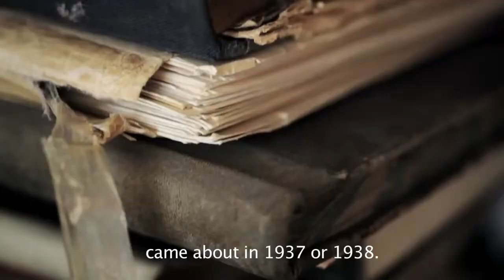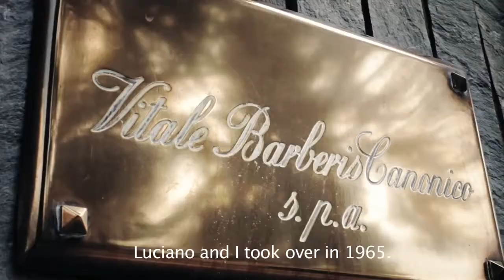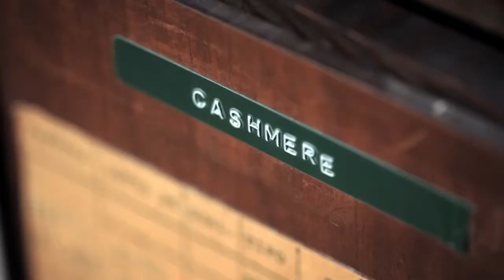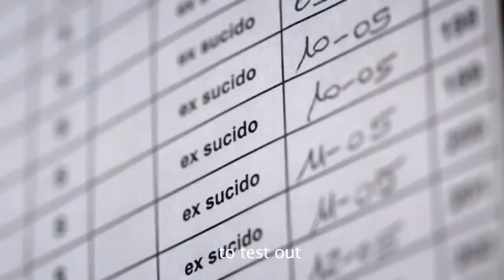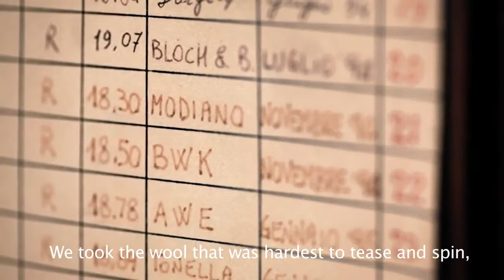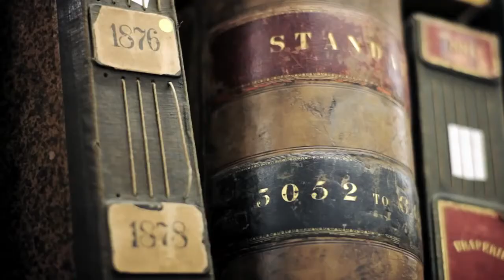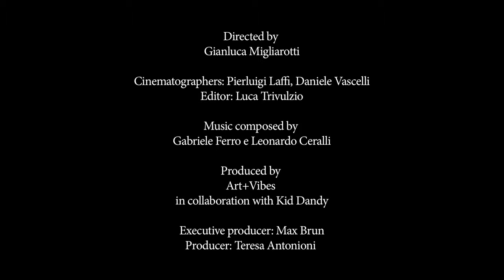Documentario lanificio Vitale Barberis Canonico